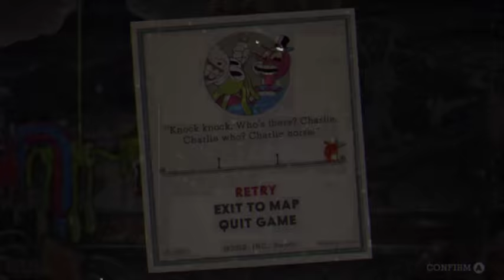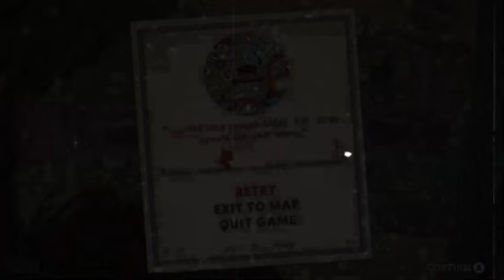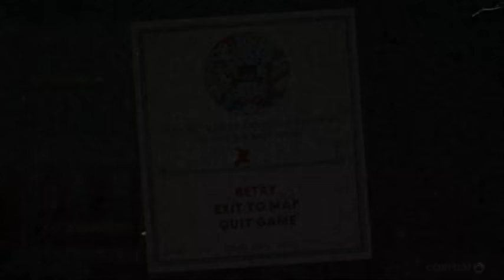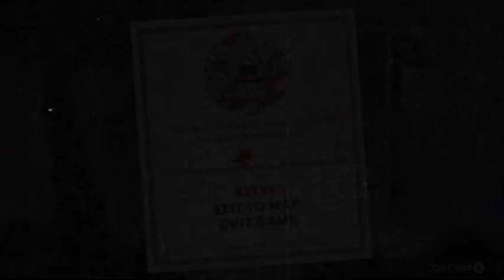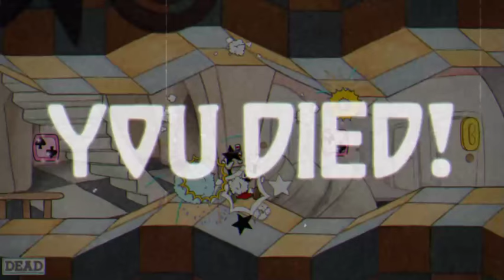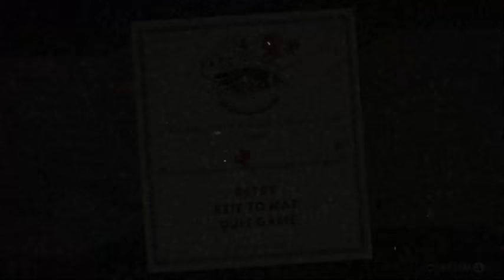THE DREADFUL CIRCUS | Cuphead Part 4 | JTB